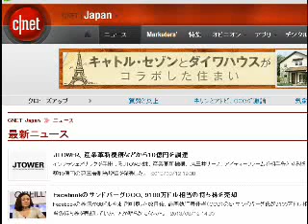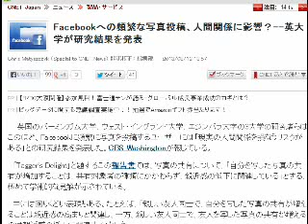2013/8/13 六時五分:SNSへの写真投稿は人間関係に影響する？